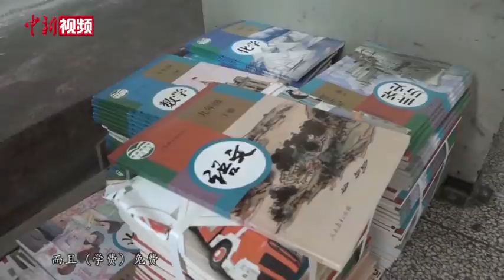台湾资深媒体人黄智贤：新疆走在正确的道路上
金秋季节，台湾资深媒体人黄智贤开启了她今年第二次新疆之旅。9月29日，黄智贤在此间下榻的酒店接受中新社等媒体记者采访时说，她觉得新疆的发展水平和中国大陆其他省区没什么两样。
       针对新疆棉花种植有所谓的“强迫劳动”，黄智贤说她就要到新疆查找真相。4月，黄智贤特意前往新疆阿克苏地区，和当地棉农一起体验全自动机械种棉花。她还特意坐上其中一台播种机，体验机械化种棉。
     如今，新疆迎来棉花丰收的季节，黄智贤如约再次走进新疆棉田，实地观看棉花如何被机器采摘。
        从她9月29日在社交平台上发布的《我在新疆采棉花》视频中可以看到，广袤的棉田中，大型采棉机正采摘着关系新疆棉农生活的棉花。棉农穆巴莱克和麦尔颂通过视频和台湾的观众分享“在新疆种棉花的感觉”时说：“在新疆种棉花确实挺好的，我很开心”；“我觉得种棉花是最轻松的事，劳动强度没有，人很轻松”。
        此次黄智贤还特意走访了一家受美国制裁的新疆光伏企业。黄智贤说，她在厂区看到，一个班组有300多个员工，基本上都是坐在电脑前工作的技术工人。这些员工基本上每年能挣10万元（人民币），而且厂区还配备食堂和员工公寓。
        黄智贤说，曾经也有朋友问她，新疆人是不是都骑骆驼？所以她特意去看了乌鲁木齐的地铁。
        【同期】台湾资深媒体人黄智贤
        乌鲁木齐的地铁那么漂亮，一落地满街，高速公路，地铁全部都是双语（标识牌），就是对一个少数民族语言的尊重。那你说你要灭绝一个文化，一个语言的话，你还特别大拉拉的满街，我坐车上一直拍，满街都是双语的招牌，路标、指示，天底下有这种灭绝（文化）的方式吗？
        黄智贤还探访了新疆多个乡村小学。她告诉记者，新疆即使在偏远的乡村，师资力量也很充足。在她去过的一所小学里，有40多个学生，教师则达20名，采用双语教学，而且都是免费的。新疆多年来坚持双语教学，既保护了新疆少数民族的语言文字，也搭建起各民族沟通交流的桥梁。